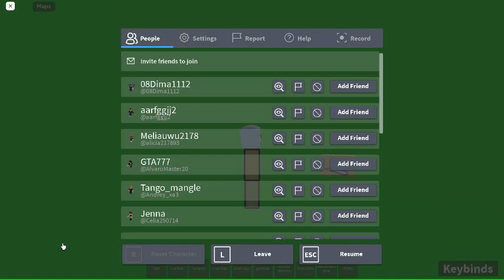Noob Says Thats No Good!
are you disliking or unsub? THATS NO GOOD!